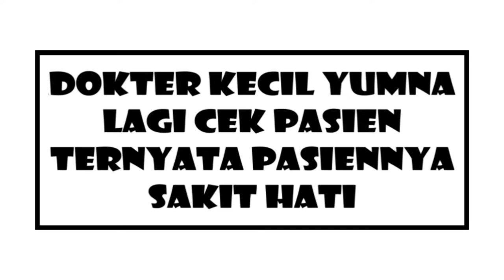Bocah Cilik Lucu Periksa Pasien Sakit Hati.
Yumna Shafana bercita-cita menjadi dokter sampai-sampai mengobati boneka yang setelah di cek ternyata dan ternyata bonekanya sakit gantung dan sakit hati.
Selanjutnya Yumna minta supaya meongnya bilang kucing.

Editing:
Video Maker
Banner Maker
Legend-Text Animation
Intro Maker
PicsKit